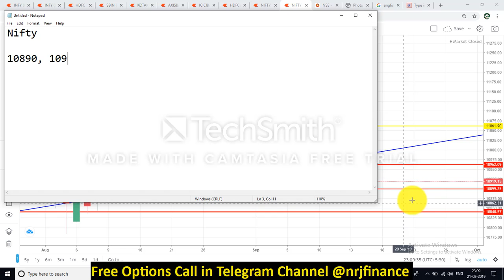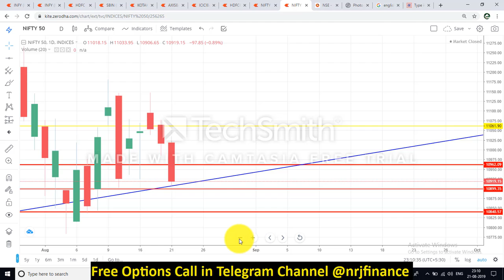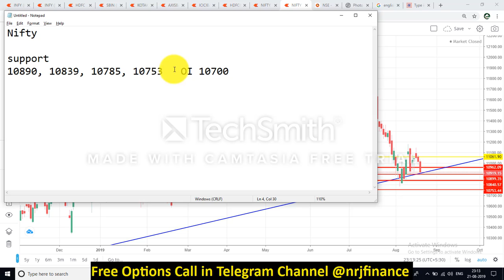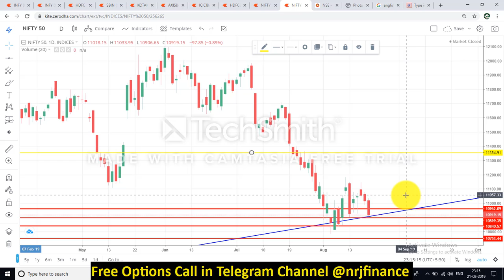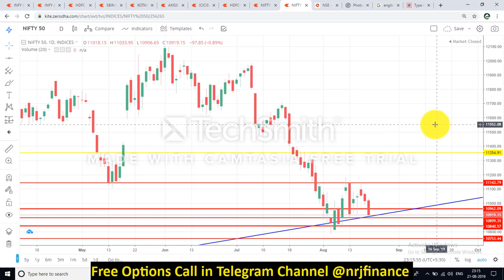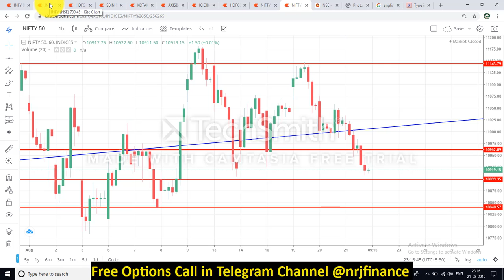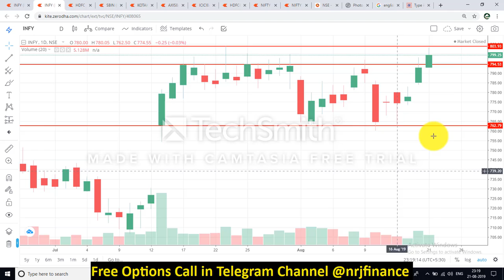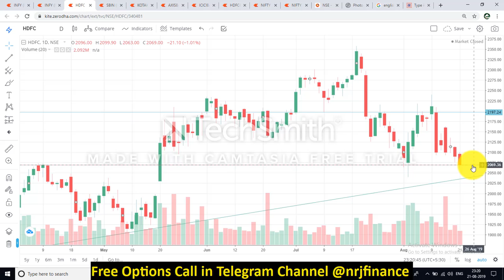Nifty Analysis Tomorrow 22 Aug Nifty Chart Analysis Infy, HDFC stocks levels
Nifty chart analysis for today 22 aug, thursday. Important levels and chart analysis for nifty 50, Infosys and HDFC Ltd Stock.
IMPORTANT NOTICE:

DECLARATION: I am not a SEBI registered analyst and do not belong to any Advisory. This video is made for education purpose only. I am not responsible for any loss or profit occurred to anyone who has taken any trade. Please follow your own trade setup and decision before taking any trade!!

Join Telegram channel @nrjfinance for live update and free stocks options call.